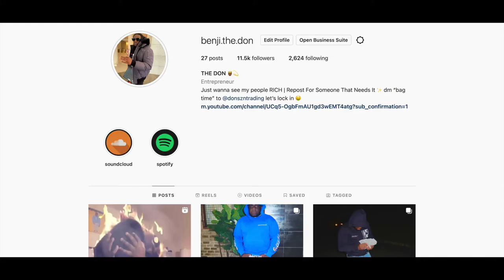Road Trip To My New Apartment!